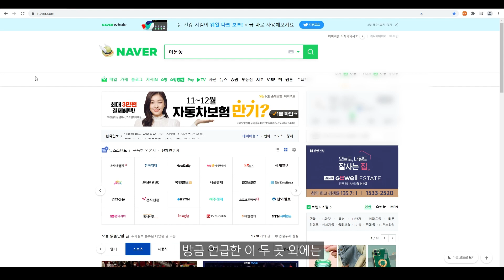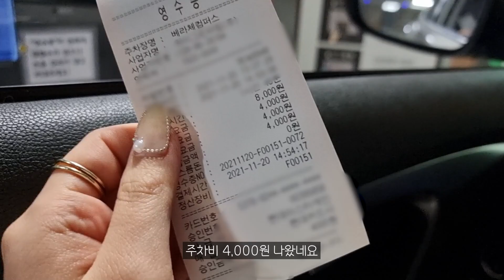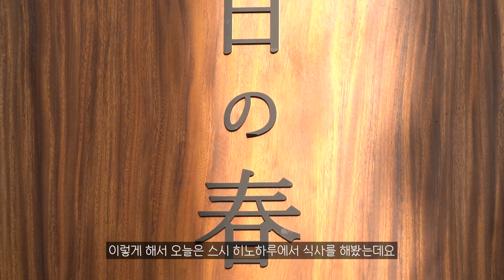[맛객리우] 네타(횟감) 두께 머선일...? 회기역 역대급 신상 스시 오마카세! (스시 히노하루)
제 영상에서 나오는 음악은 아트리스트에서 구매 후 사용하는 것이며 아래 링크를 통해 아트리스트를 이용하실 경우 +2개월 추가 혜택이 있습니다! 저에게도 일정 혜택이 주어지구요! 😍